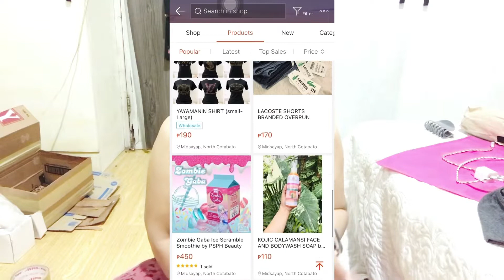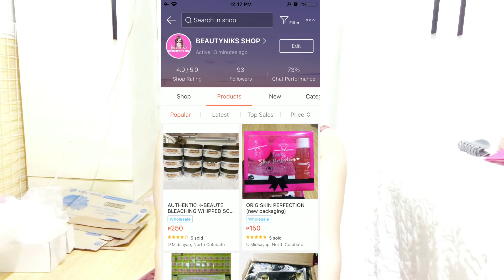PAANO AKO MAG PACK NG SHOPEE ORDERS | Miss Bessie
“PLEASE MAXIMIZED OR MINIMIZED VOLUME IF NEEDED”something wrong with my audio

📌📌🌈🌈nag open na pala ako ng shop ko sa shopee please check it out